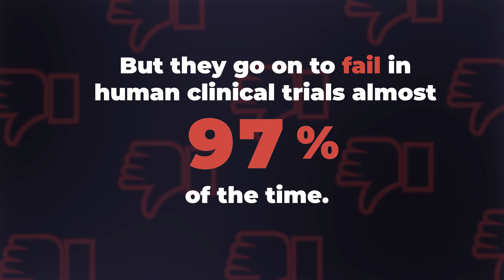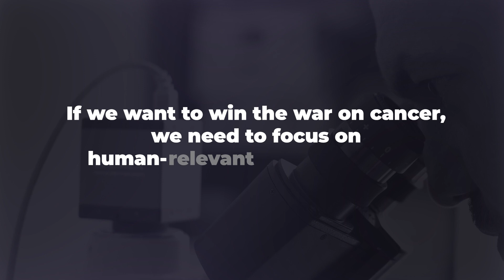War on Cancer – 50-Years of Failure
This year marks the 50th anniversary of former President Richard Nixon’s “war on cancer” and the signing of the National Cancer Act. Over $140 billion has been spent on cancer-related initiatives in the past 50 years, yet cancer remains the second-leading cause of death in the U.S. One reason for this lack of progress is that cancer drugs tested on animals fail in human clinical trials 96.6% of the time. PETA scientists sent a letter to the White House Office of Science and Technology Policy and to the National Cancer Institute, asking them to implement animal-free methodologies outlined in the group’s new white paper. To Learn more visit PETA.org/Cancer.